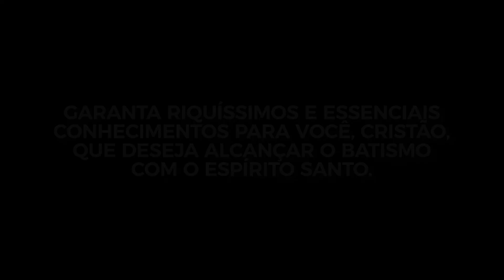O Batismo com o Espírito Santo | R. A. Torrey - Livrarias Família Cristã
Especificação do produto:

Paginas: 48
Formato: 14 x 21 cm
Editora: Penkal
Acabamento: Brochura
Autor: R. A. Torrey
Idioma: Português